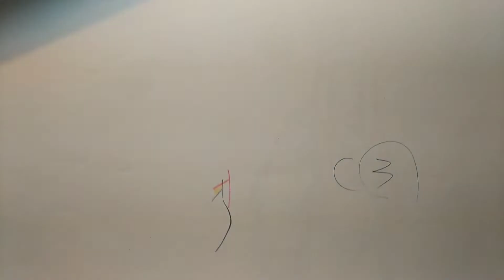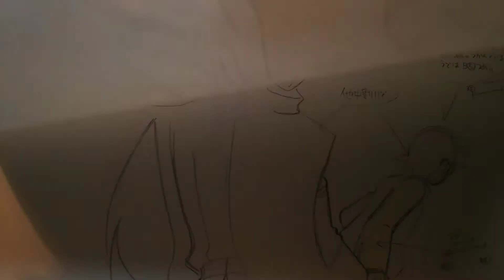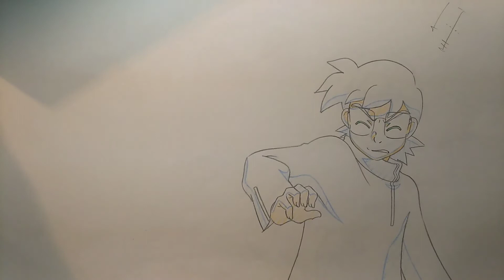学園戦記ムリョウ の貴重な原画を公開します。